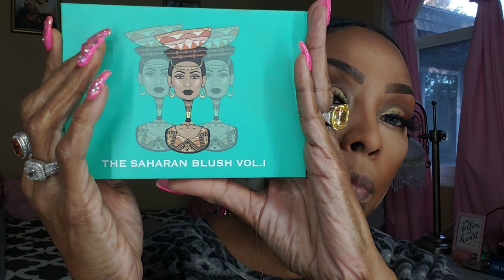CREATING LEMON DROP EYES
Beautifying my face today using the L.A.COLORS LEMON DROP EYESHADOW PALETTE along with other PRODUCTS JUVIAS, MAYBELLINE, HARD CANDY, MILANI, CITY COLOR, BLACK RADIANCE, TOO FACE, IONI LASHES